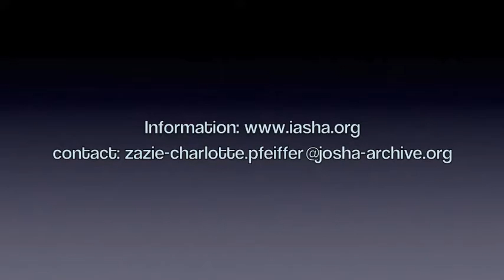Art - The mother of all discoveries October 16, 2018.Freiburg, Germany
Science meets art! The International Academy of Sciences, Humanities, and Arts organizes a successful concert for the second time. With the motto "Art opens the mind and heart," the deputy chairman of IASHA e. V. Prof. dr. Dr. h.c. mult. Roland Mertelsmann opens the successful symbiosis of music, poetry and scientific talent development. The event was hosted by IASHA e.V. and Marcel Thimm, CEO of Sparkasse Freiburg.

The focus is on promoting young scientists and artists through scholarships, prizes and the opportunity to publish in the Journal of Sciences, Humanities, and Arts.